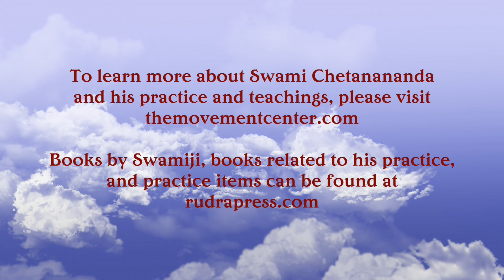Meditation is not about belief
From a talk given before the public guided meditation program on August 17, 2016.